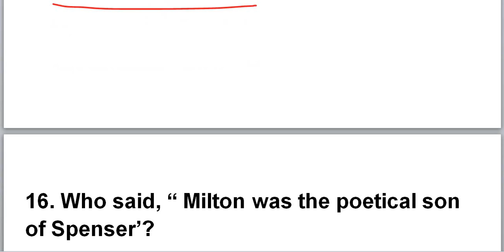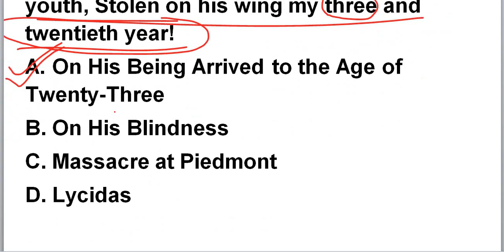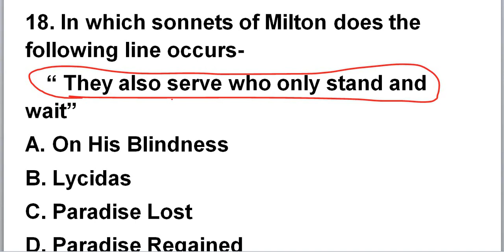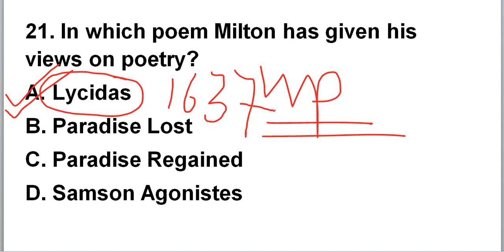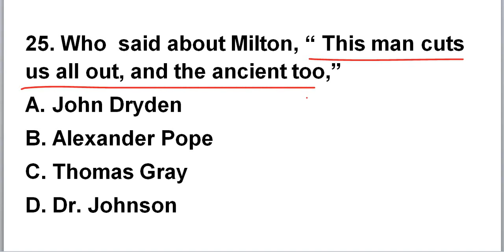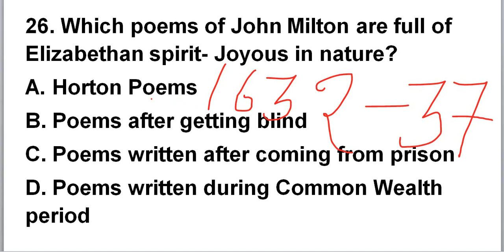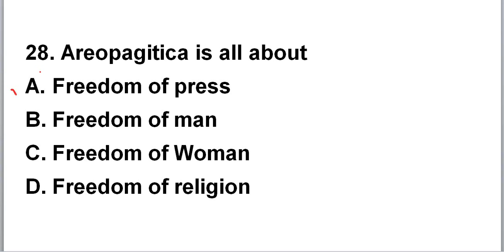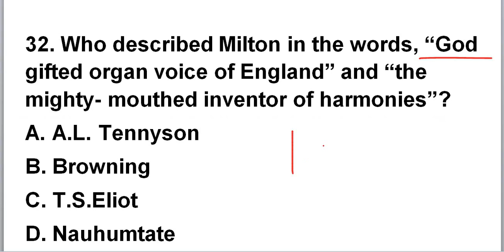John Milton All questions Given in any book part 2